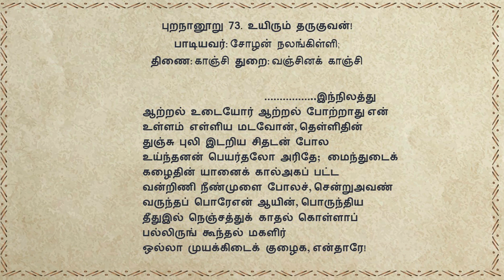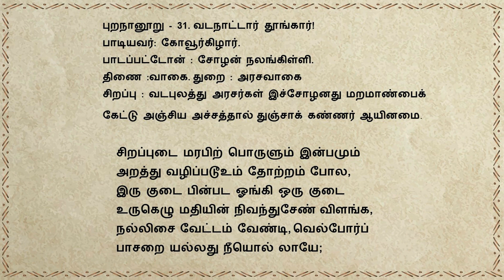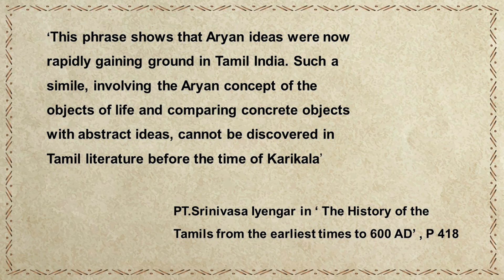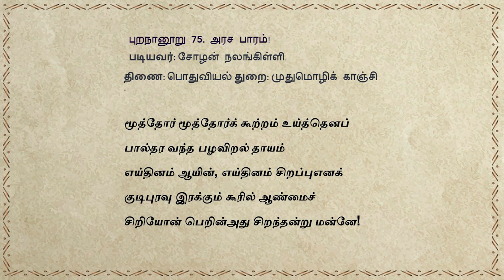Ep81 | Cholan Nalangkilli VS Nedungkilli | English | Know Your Roots | Chitra Ganapathy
'Know your roots' series narrates the why, where and how of the Tamil People's history, from a multi disciplinary perspective, that lends a contemporary relevance to this oldest living civilization.

Part 1 of the series , from episodes 1 to 51 , traced the beginning of the journey of man from out of Africa into the Indian sub-continent upto the Iron age megalithic period.  We explored the formation of society, chiefdoms as well as the trade routes and advanced metallurgy exhibited in the Megalithic iron age culture of Tamil country starting around the middle of the 2nd millennium BCE .

Part 2 of the series , explores the ushering in of the early history period succeeding Iron age going on to the foundation of kingdoms.

 We have explored the transition of the Tamil society to early historic period , including formation of polity, evolution of state society and the formation of chieftancies. We have been seeing how the Marutham chieftains rose to power and laid the foundation for the three kingdoms the Cheras, Cholas and Pandyas.